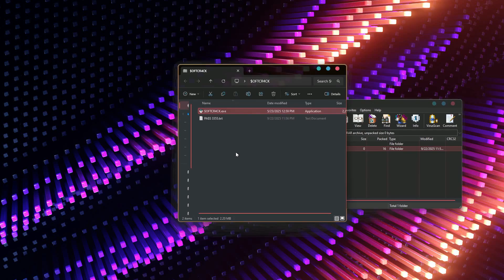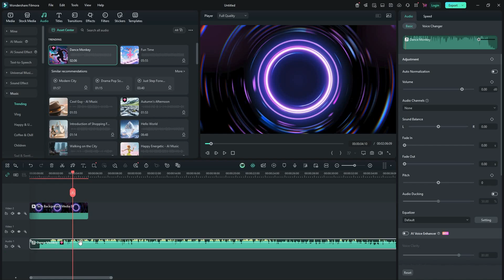WHY YOU SHOULDN'T DOWNLOAD WONDERSHARE FILMORA 2025 CRACK FROM YOUTUBE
WHY YOU SHOULDN'T DOWNLOAD WONDERSHARE FILMORA 2025 FROM YOUTUBE

0:00 - What will be in video
0:30 - Buying full version
1:00 - All working